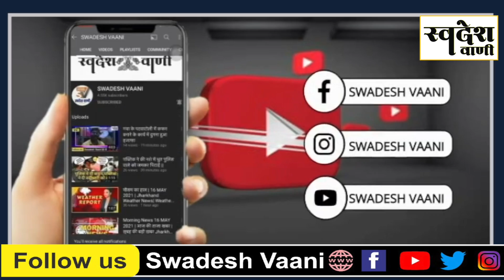Dhanbad || रेल मंडल अंतर्गत धनबाद कोचिंग यार्ड में बड़ा हादसा टला